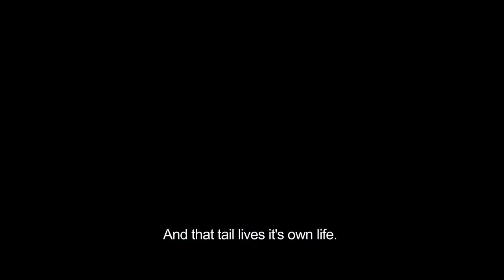ZOOLOGIE | ZOOLOGY - Trailer - Eng Subs - Ivan I. Tverdovskiy - 2016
Festival-Trailer zu ZOOLOGIE | ZOOLOGY von Ivan I. Tverdovskiy, RU/FR/DE, 2016
Cast: Natalia Pavlenkova, Dmitri Groshev, Irina Chipizhenko, Maria Tokareva

Wie einst Gregor Samsa bei Kafka, so sieht sich die Zoo-Angestellte Natascha eines Tages in eine Art Tier verwandelt. Jedenfalls wächst ihr ein Schwanz, der so manchen Zeitgenossen erregt, Kleinbürgerinnen-Seelen verunsichert, Party-Tänzer schreckt sowie Kirche und Medizin eher hilflos aussehen lässt.

FilmFestival Cottbus - Wettbewerb Spielfilm | Feature Film Competition 2016
Do 10.11. | 17.00 Uhr | Stadthalle
Fr 11.11. | 17.00 Uhr | Weltspiegel